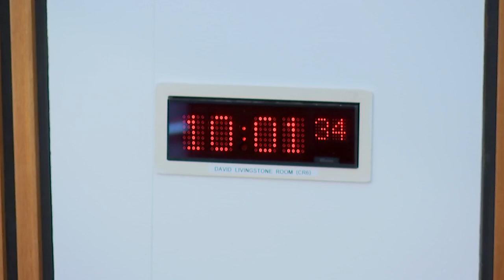Criminal Justice Committee - 29 November 2023